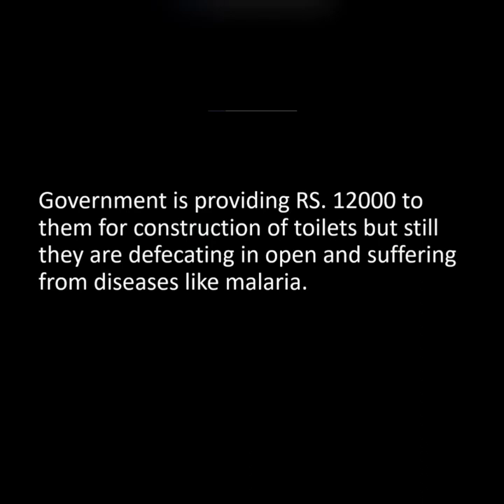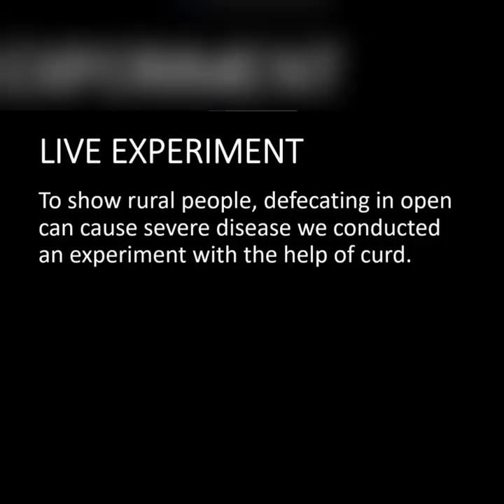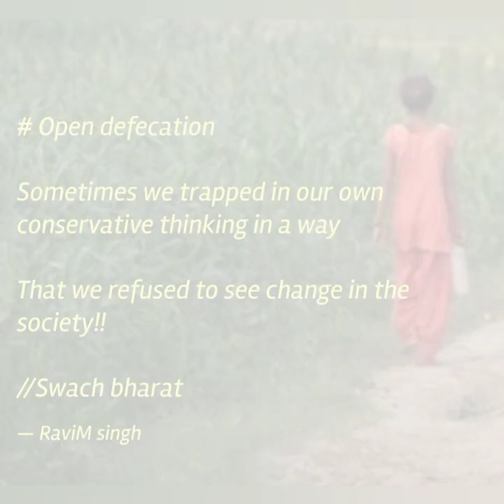Documentary on Open Defecation | Dr. Neetu Purohit Assignment | IIHMR Jaipur- RM 9th Batch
Poem:-
Insaan Tum gande ho
Haan meri baat buri lag rahi hogi
Lekin sacchai hai ...ki tum gande ho!

Saaf thi wo nadiyan.. wo jharno ke kinare
Lekin tumne hi to dhoye wo kapde purane
Saaf thi wo sadke, wo faslo ki khushhaali
Lekin tumne hi to karli unn marzo se yaari

Saaf thi wo suraj ki kirane wo pahado ki khoobsurti or wo gaanv ki hariyaali
Par tmne hi to ki h inn sbhi ki badhaali
Beshaq tm khush ho apni aadaton se, apni nawabi se
Par Bhatak chuke ho tum gaandhi ke vichaaro se

Voice:- Ishan Dwivedi
Editing:- Muskan Agrawal & Avinash Gaurav
Content:- NItesh Kumar, Divyesh Markana, Manali Mathur

Assignment by Dr. Neetu Purohit
Group Members:-
Muskan Agrawal
Manali Mathur
Nitesh Kumar
Avinash Gaurav
Divyesh Markana
Ishan Dwivedi